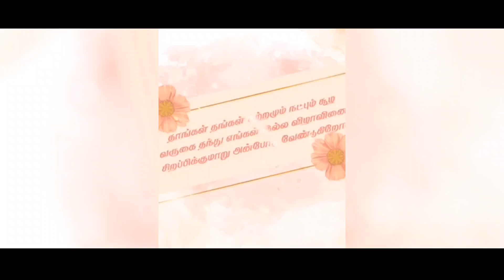HOUSE WARMING !! 🔥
It is the "Dream Coming True" Moment. I am very much happy to show you guys my newly built home. It was an house warming ceremony. I have shown the home, I will soon release a house tour video.